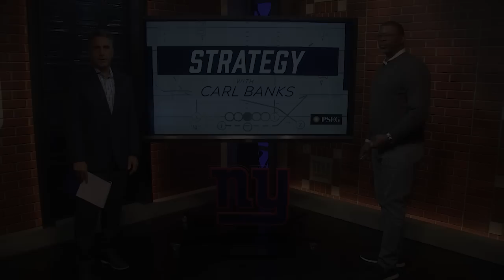The Coach Daboll Show: In-Depth Giants vs. Jaguars Game Preview | New York Giants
Head Coach Brian Daboll, along with Bob Papa and Carl Banks preview the Week 7 matchup against the Jacksonville Jaguars, presented by Stop & Shop.